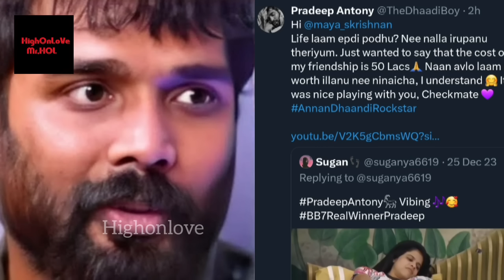🔴Pradeep Shocking Reply To Maya | Kamal Politics | Red Card Controversy | Twist